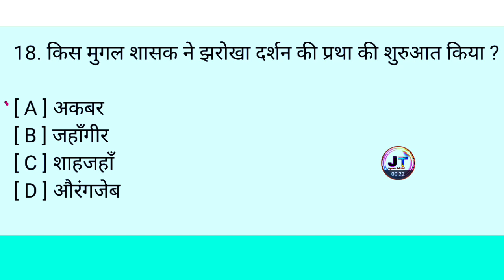किस मुगल शासक ने झरोखा दर्शन की प्रथा की शुरुआत किया था? || History question answer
किस मुगल शासक ने झरोखा दर्शन की प्रथा की शुरुआत किया था? || kis mugal shasak ne jharokha Darshan ki pratha ki shuruaat kiya tha